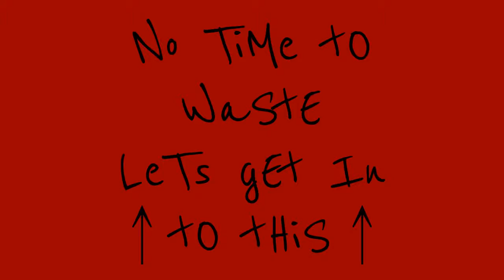A MARCUS781 (Combat Axe Montage) B.O.2